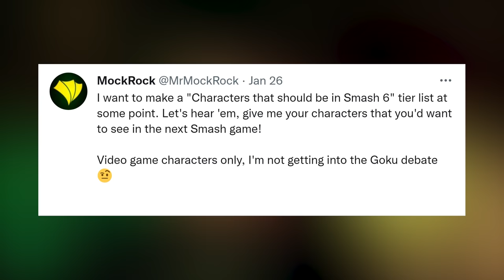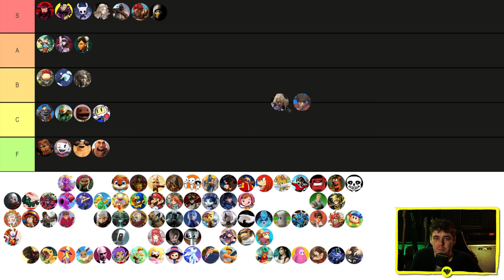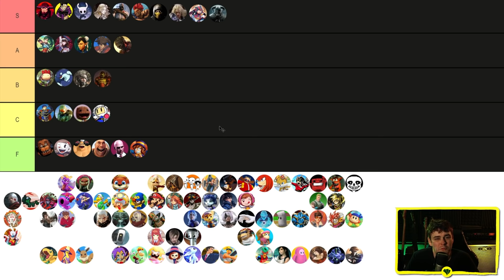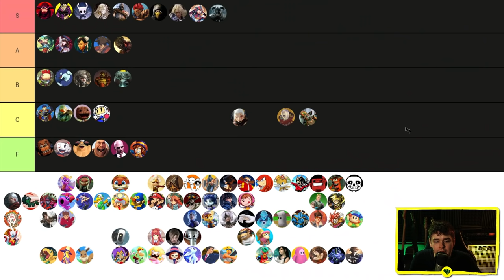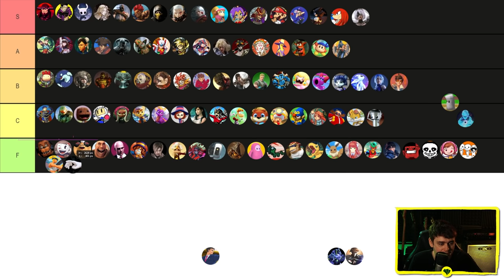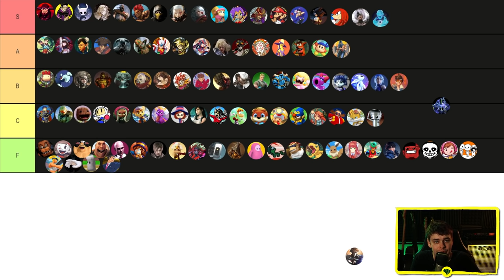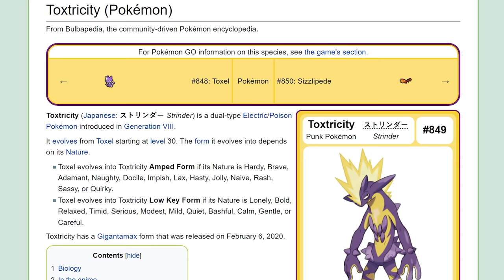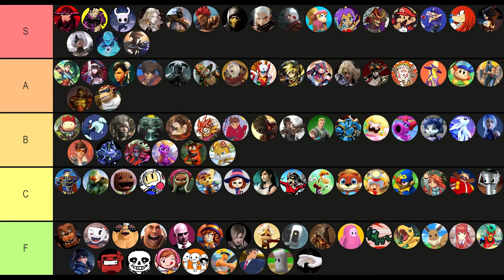Ranking ONE HUNDRED Smash Bros. Candidates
Super Smash Bros. Ultimate has one of the most spectacular rosters in video game history and nobody could ever argue otherwise. This is thanks to bringing back every character in the series' history, all the way from Smash 64's Mario to Smash 4's Bayonetta, and then adding a boatload of DLC ending in Kingdom Hearts' Sora. DLC has wound down and the series is done for now, but...what if we just kept going? With some help from the MockRock community, today I'll be going over 100 Smash Bros. characters and putting them on a worthiness tier list. Which I'm sure everyone will wholeheartedly agree with and solve all Smash arguments for the rest of time.

TimeBolt: I used TimeBolt on this video to massively increase the speed of editing, it's a program that essentially creates your jump cuts for you. I consider it to be one of the best things I've ever bought and highly recommend it for tons of applications on YouTube, so I asked the team to join their affiliate program.

"MockRock Is Here (Relaxed)" - MockRock

"MockRock is Here" - MockRock

"Alight (Hoshidan Wind)" - Fire Emblem Warriors OST

"Planet Ocean (Aquabomber)" - Bomberman World OST

"Overworld (FamilyJules Remix)" - Cadence of Hyrule OST

"The Sunlands" - Octopath Traveler OST

"The Sun Rises" - Okami OST

"Scorching Dunes (Sunburn Island)" - Shantae and the Pirate's Curse OST

"Mirror Temple (Mirror Magic Mix)" - Celeste OST

"Tropical Resort (Act 3)" - Sonic Colors OST

"Menu Theme" - Metroid Prime Hunters OST

All original music, as well as its stems, are available for download to patrons, YouTube members, and Twitch subscribers